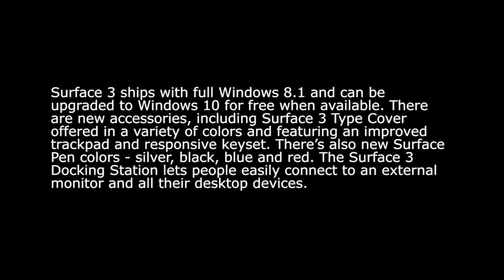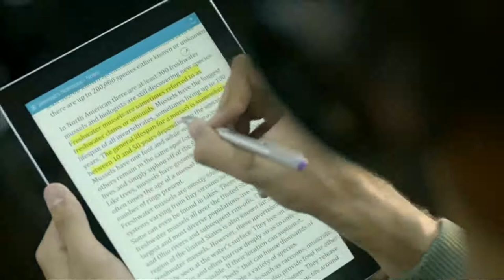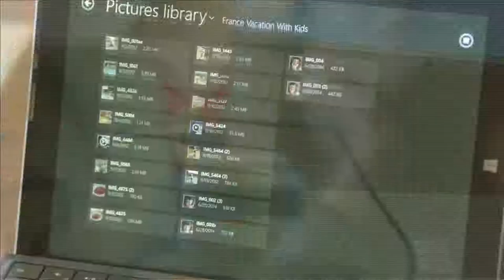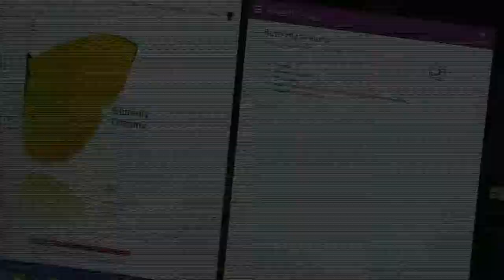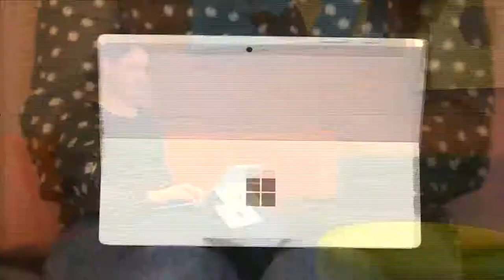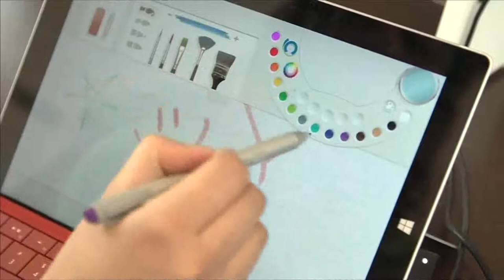Microsoft Surface 3 Available For Purchase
Surface 3 is now on sale in Australia, Canada, Hong Kong, Korea, Malaysia, New Zealand, Singapore, Taiwan, Thailand and the United States

Today Microsoft's Surface 3 and new accessories are available for purchase through microsoftstore.com, Microsoft stores, partner retailers like Best Buy, Costco and Amazon and commercial resellers in Australia, Canada, Hong Kong, Korea, Malaysia, New Zealand, Singapore, Taiwan, Thailand and the United States.

And starting May 7, Surface 3 will be available to even more people in Austria, Belgium, Denmark, Finland, France, Germany, Ireland, Italy, Luxembourg, the Netherlands, Norway, Portugal, Spain, Sweden, Switzerland and the United Kingdom.

Microsoft's newest addition to the Surface portfolio of devices, Surface 3 is the best of a tablet yet works like a laptop and starts at just $499. With a quad-core Intel® Atom™ x7 processor, Surface 3 is Microsoft's thinnest and lightest Surface yet - perfect for students, families and anyone who needs to get work done on the go. And people can now purchase an array of new accessories, including Surface 3 Type Cover with our most precise trackpad and responsive key-set yet, Surface Pen in silver, black, blue and red, Surface 3 Docking Station and Surface 3 Screen Protector.

USA MICROSOFT VNR
Edit Number: 2172 / Revision 5| 05/05/15 15:59:23
Source News Feed: Video News Release
Audio: NATURAL WITH ENGLISH SPEECH / PART MUTE
Locations: No-Data-Available
Source: MICROSOFT
Revision: 5